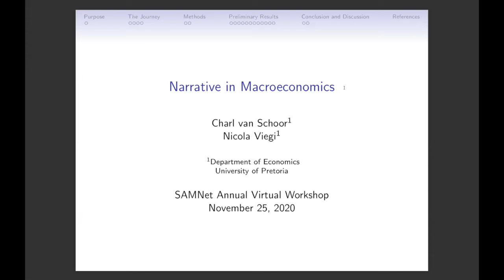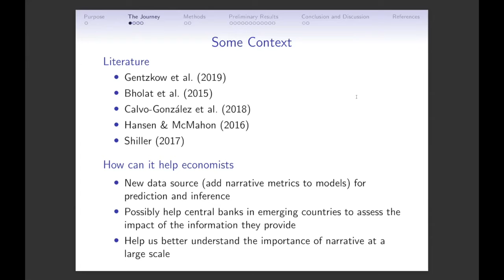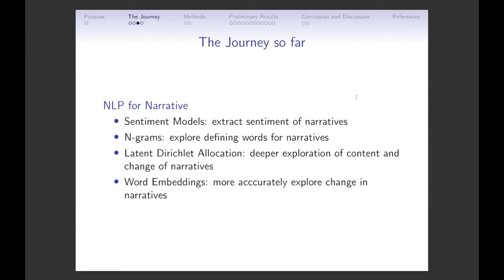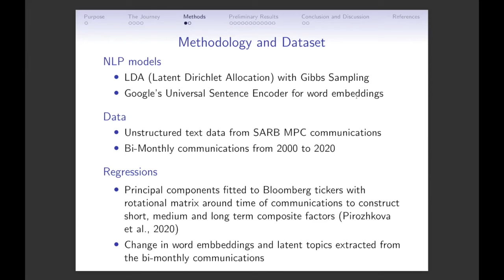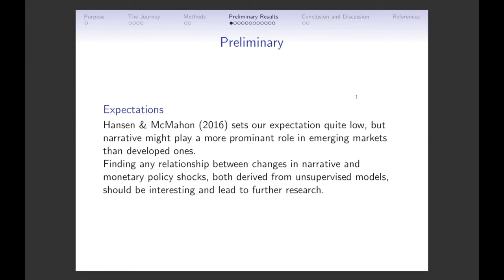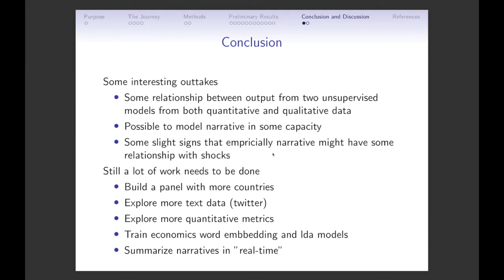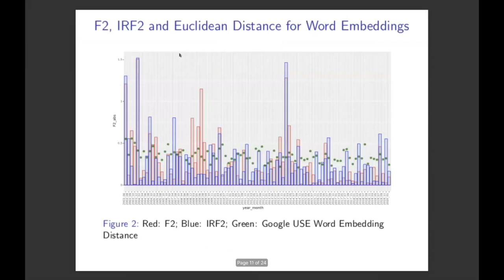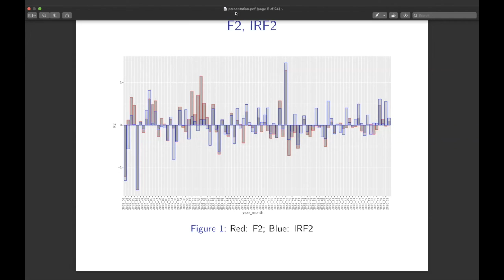Session 3: Narrative in Monetary Policy - Charl van Schoor